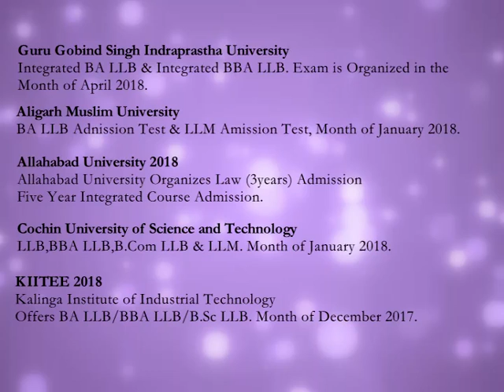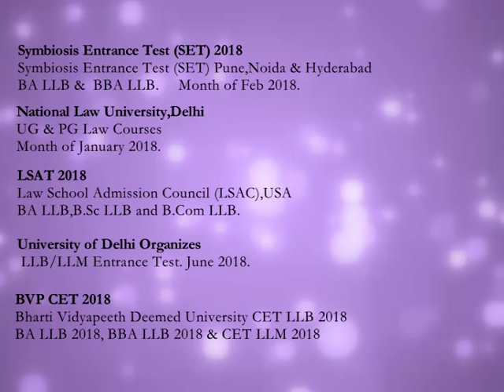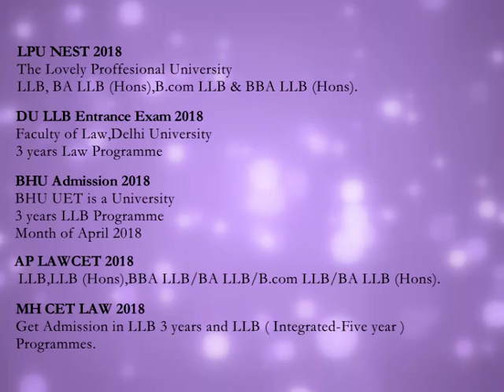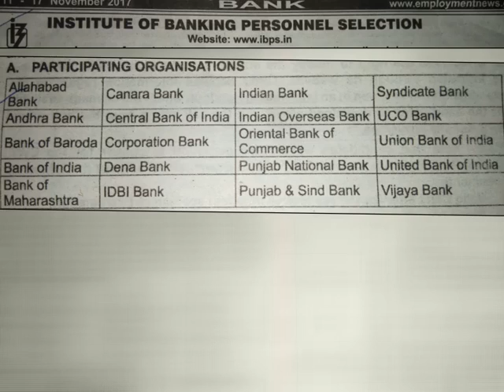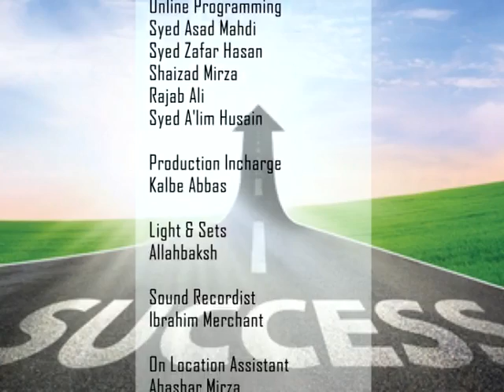Kamyabi ke Raste Episode 27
Kamyabi ke Raste Episode 27 by: Brother S. M. Raza & Brother Sajid Rizvi.